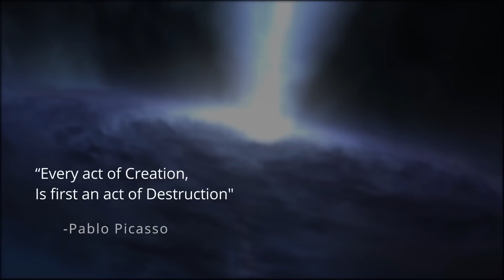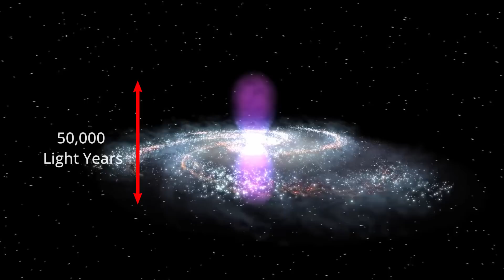QUASARS - Beasts From Long Ago (10 Billion Years)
Quasars are some of the most powerful entities in the known universe. They are beasts from long ago... Supermassive Black Holes feeding on the centres of distant galaxies. They are some of the most remarkable and extreme products of the laws of nature, and we are here to learn their story. The story, of the Quasar.

Whether you are a new viewer, or subscriber... I love to hear from you. What do you like about Quasars? Or even just space in general?

- Enter the Realm of Shadows by Christoffer Moe Ditlevsen
- Right at the End by Spectacles Wallet and Watch
- The Memory Of Strangers by Yonder Dale
- Cosmos by Hazy

Credits/Attribution
Other footage is from public domain or referenced under fair-use. I try to maintain a full list of attributions.

Credit ESA/Hubble, NASA, M. Kornmesser

Zooming into Sagitarrius A* - Credit ESO/Gravity Consortium/L. Calçada/N. Risinger.
Hercules A galaxy -  Credit NASA, ESA, S. Baum and C. O'Dea (RIT), R. Perley and W. Cotton (NRAO/AUI/NSF), and the Hubble Heritage Team (STScI/AURA)
Quasar Images: Credit ESA/Hubble/NASA
Faint quasar: DeanWArmstrong
Zooming into simulated Galaxy – Credit Angles-Alcazar et all
Messier 87 Black Hole image – Credit Event Horizon Collaboration
Death by Spaghettification – Credit ESO/M. Kornmesser.
Active Galactic Nucleus - Credit: ESO/M. Kornmesser and L. Calçada.
Fermi Bubbles & Gamma Ray – Credit NASA
Zoom out of Milky Way – Credit NASA JPL-Caltech